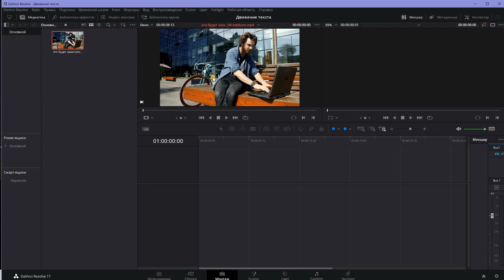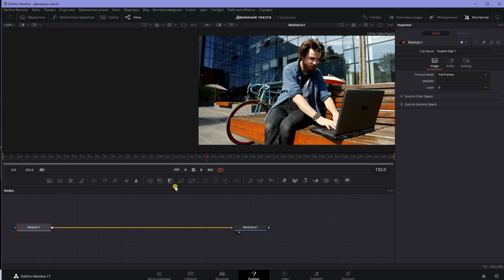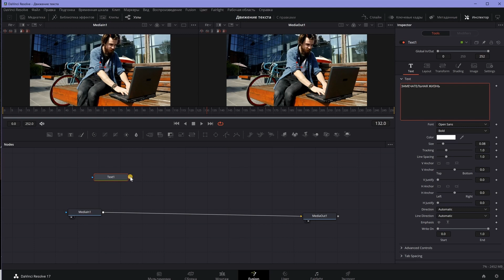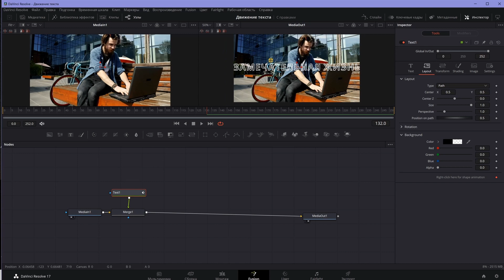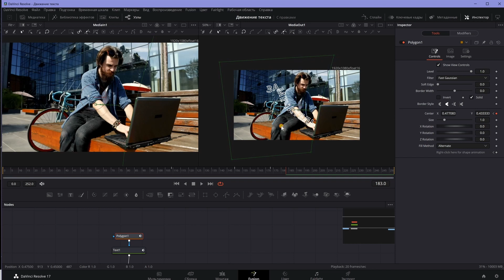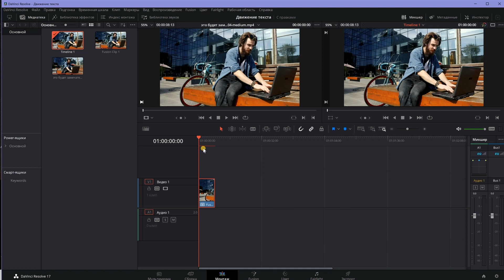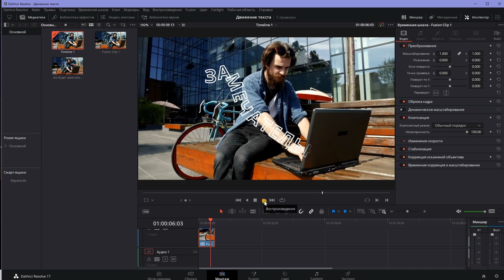Движение текста в Давинчи Резолв 17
Как сделать двигающийся текст в Давинчи Резолв 17, Fusion

В этом ролике я научился создавать движение текста, работать с масками и ключевыми точками в Давинчи17 и Фьюжн